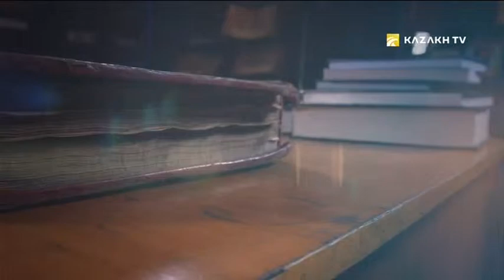Modern nomads №23. Dairy products